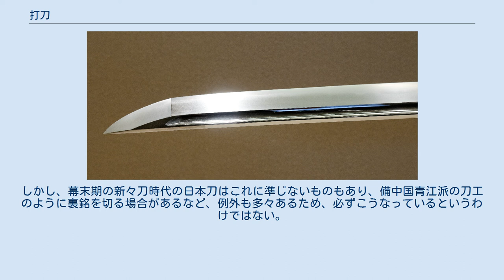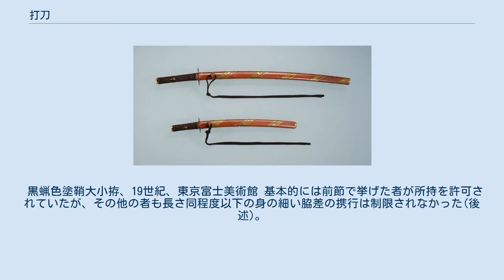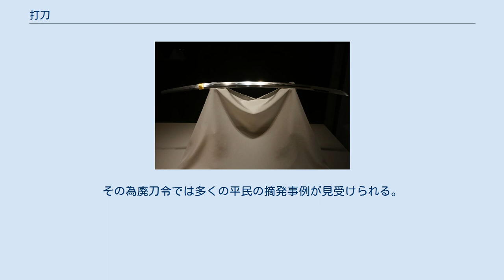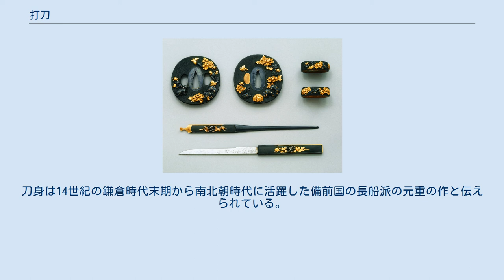打刀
打刀の刀身と拵え。
 打刀（うちがたな）は、太刀に引き続いて、室町時代後期から武士の主流となった日本刀の一種。
打刀は主に徒戦（かちいくさ：徒歩で行う戦闘）用に作られた刀剣であり、通常は太刀とは逆に刃を上に向けて帯刀する。
通常、室町時代以降は「刀」というと打刀を指す場合が多い。
 刀 石田正宗、正宗作、14世紀、鎌倉時代、重要文化財、東京国立博物館蔵（後世に太刀から刀に磨上げられた作） 朱漆金蛭巻大小、16世紀、安土桃山時代、重要文化財、東京国立博物館蔵。
豊臣秀吉が所有していた。
 打刀の原型・初見は、12世紀初頭の鎌倉時代の短刀の一種である「刺刀（さすが）」であると言われており、当時は上位の騎馬武者に付き従う下位の徒歩武者が薙刀と共に装備する短刀であった。
南北朝時代に長大な大太刀などの刀剣が流行するに従い刺刀も長大化し、室町時代には打刀になったとされる。
南北朝時代あたりまでは短刀と同じく平造りが主流だったが、それ以降は太刀と同じ鎬造りとなる。
 武士の刀の主流がそれまでの太刀から打刀に移行していったのは、戦場における戦闘形態が弓を使った武士同士の騎射戦中心から大量動員された足軽の大集団による徒歩戦に移行していったからであり、本格的に主流となったのは応仁の乱以降の室町時代後期や戦国時代であった。
この時代には大量に動員された徒歩の足軽が槍や火縄銃で武装したため、戦場においては薙刀が廃れて槍に取って代わり、弓と火縄銃が混用されるようになり、太刀より軽量で携行しやすい打刀が主流になっていった。
 そして安土桃山時代の豊臣政権の刀狩りを経て、江戸時代の徳川幕府の誕生により、完全に打刀と脇差の大小2本差の同時携帯は武士の正装（身分標識）となる。
これにより、それまでは理念上の武士の象徴は弓箭（きゅうせん）だったが、刀剣が武士の象徴となった。
 このような戦闘形態の変化や、時の政権の長さ規制を受けて、室町時代以降、古来の長い太刀の茎（なかご）を切り詰めて根元部の刃を潰し落として打刀に転用したり、同様の方法で打刀の長さを短縮する磨上げ（すりあげ）が頻繁に行われた。
この結果、銘や目釘穴が改めて穿たれ茎の見栄えが悪くなったり銘が途切れたり磨り減って消えかけた古刀が続出した。
先祖代々伝家の宝刀及び重代の名刀等は一部許容されたが、柄を少し長くして刃を磨り上げずにそのまま茎として柄中に埋め磨り上げたように見せかける、蔵や壁・柱あるいは土中などに防・耐腐食処理（蝋などの脂で覆い固め、白鞘ごと油紙で包んで菰などに何重にも巻く）をして一時的に隠すなどの手段で磨上げを回避することもあった。
なお、切先側から詰めて新たに切っ先を作る形で磨り上げたものを「薩摩上げ（さつまあげ）」と呼ぶ。
 青漆銀流水文半太刀大小 16－17世紀、安土桃山か江戸時代、東京国立博物館蔵 太刀は刃を下へ向けて、鞘に付けられている足緒（あしお）と呼ばれる部品に太刀緒（たちお）を通して腰に吊り下げる。
これを佩（は）くという。
これに対し打刀は、いつでも即座に鞘から抜いて切りつけられるようにするため腰の帯に刃を上向きに差す。
これを帯刀する（帯びる）という。
そのため打刀の銘は左に切られており、飾るときも刃を上にして銘がある「指表（さしおもて）」を見せるようにする。
ただし、室町時代後期から江戸時代初期にかけては、反太刀や天神差しといって太刀と同様に刃を下に帯刀することもあった。
乗馬の際には刀の鞘の鐺（こじり）が馬に当たると馬が言うことを聞かなくなる恐れがあることから、天神差しにするという習慣が残されていた。
 太刀と打刀（刀）の分かりやすい簡単な見分け方として、刃を上にして左腰に差したとき茎の銘が外向きに刻まれている場合は、おおむね打刀である。
しかし、幕末期の新々刀時代の日本刀はこれに準じないものもあり、備中国青江派の刀工のように裏銘を切る場合があるなど、例外も多々あるため、必ずこうなっているというわけではない。
由緒のある刀は、磨上げ（すりあげ）て体配的には「打刀」となっている太刀でも、「式正の刀」（太刀）であることを示すために、後世の鑑定家により、「太刀銘」が切ってあることが多い（長谷部国重：圧切（へし切長谷部）、正宗：中務（なかつかさ）正宗、いずれも国宝）。
復古的な精神の漲っていた、幕末期の新々刀の「太刀銘」も同様の理由による。
 打刀は太刀と短刀の中間の様式を持つ刀剣であり、太刀と同じく「打つ」という機能を持った斬撃主体の刀剣である。
反りは「京反り」といって、刀身中央でもっとも反った形で、腰に直接帯...